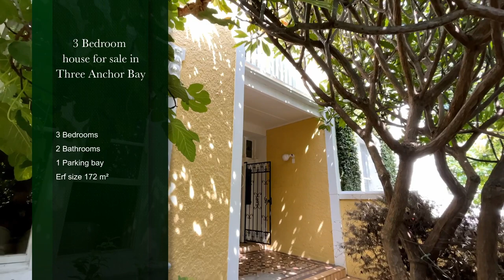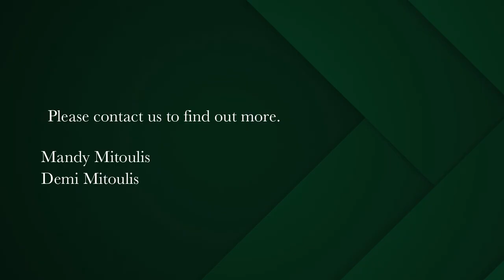3 bedroom house for sale in Three Anchor Bay | Pam Golding Properties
Charming Character Semi
Located in a quiet cul de sac in sought after Three Anchor Bay.  A character home filled with original features, including wood strip floors,  high ceilings, sash windows and fireplace.

Established garden, private courtyard as well as an upstairs terrace allow natural light in.  This home, with three spacious bedrooms and a large bathroom has so much potential.

Separate lounge, open plan kitchen and dining room with separate laundry.